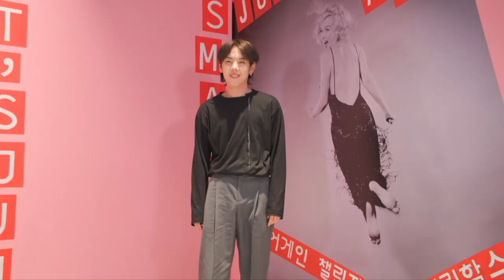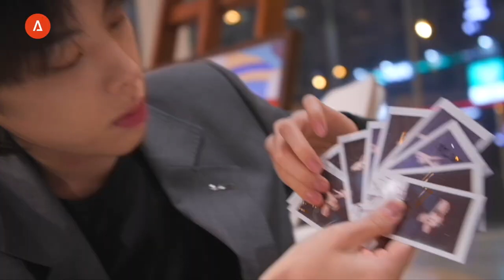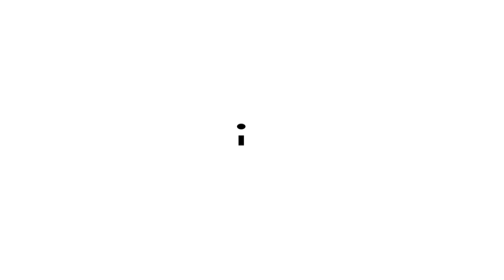[Artique Making Film] WEi(위아이) - Jang Daehyeon '전혁림 Korea Fantasy' 展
문화예술 혁신 Art Tech Platform, Artique